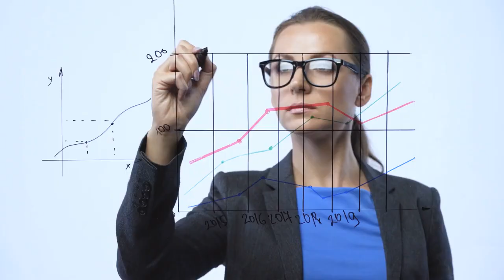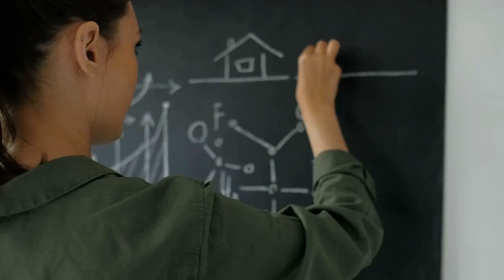MIND-BLOWING BJJ Benefits for Your Mental Wellbeing!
From increased self-confidence to stress relief, BJJ offers various mental health benefits.

Have you ever wondered how an intense physical activity like Brazilian Jiu Jitsu could drastically improve your mental health and self-awareness?

In today’s fast-paced world, managing stress, anxiety, and self-confidence can feel overwhelming.

This episode dives deep into how Brazilian Jiu Jitsu (BJJ) offers more than just a physical workout—it can be a powerful tool to help you find mental clarity, reduce anxiety, and become more present in your life.

By tuning in, you’ll discover:

1) How BJJ can help you manage stress and anxiety through physical activity and mindfulness.
2) Why mastering BJJ techniques can boost your confidence and teach you resilience.
3) The surprising ways BJJ helps you build a supportive community, while promoting emotional regulation and self-awareness.

Don't miss out on the life-changing benefits of BJJ—press play and learn how it can transform your mental and physical health today!